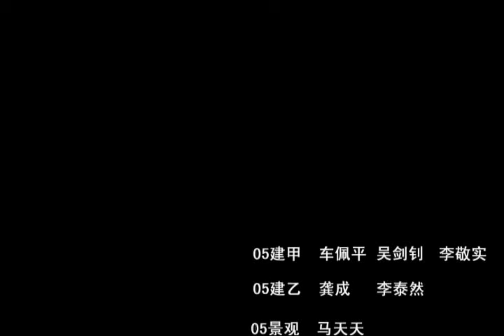Semiangle Factory by Mix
designed and made by Mix
Material: wood
Structural system:articulate joints

members of Mix: Che peiping, Gong cheng, Li jingshi, Li tairan, Wu jianzhao, Ma tiantian
from School of Architecture, South China University of Technology, Guangzhou, P.R.China